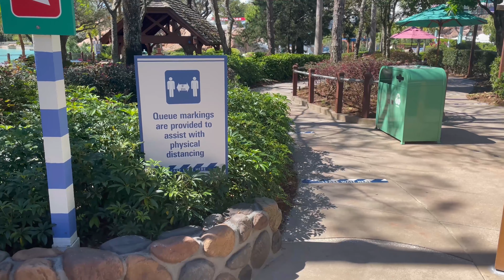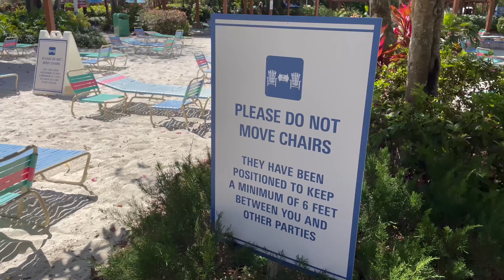Disney's Blizzard Beach Water Park Re-Opens With COVID-19 Safety Protocols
After being closed for almost an entire year, Disney is re-opening the Blizzard Beach water park. We got an early look at the social distancing measures and hand sanitizer in place.